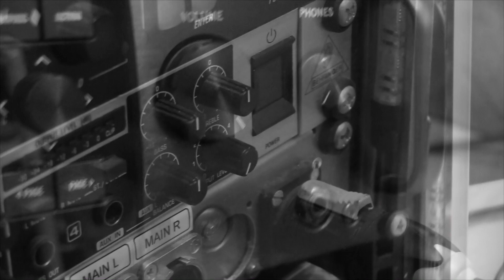Back To Floyd - The Wall 40 live (promo)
A legendás Pink Floyd album, a The Wall 40 éves évfordulója alkalmából 2019-ben  a közel teljes album előadására készültünk fel és több helyszínen is sikerült bemutatnunk egy sajátos performansz formájában.